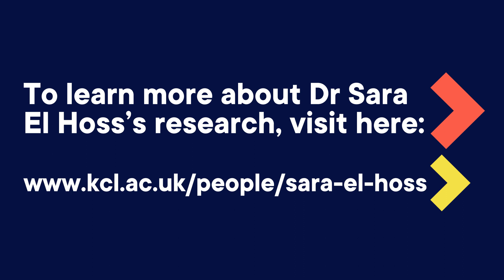KHP meets Dr Sara El Hoss, sickle cell disease researcher at King's College London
KHP visited Dr Sara El Hoss at her laboratory in the Rayne Institute, Denmark Hill. In the interview, we find out how Dr El Hoss's childhood in Africa formed a desire to work in sickle cell disease, and learn details of her current research focusing on the bone marrow niche and erythropoiesis.

Music: Morning Garden Acoustic Chill by Olexy from Pixabay. Ref: 15013.